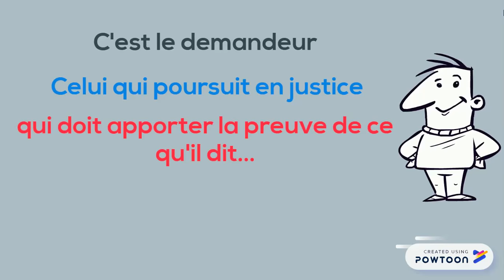la charge de la preuve droit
Le demandeur, le défenseur, ces notions ne sont parfois pas claires en droit. Qui doit prouver?